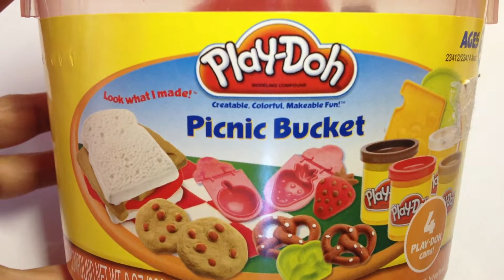Playdoh Picnic Bucket playset.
play doh Picnic Bucket play set;

Fun activity with playdoh, picnic bucket  play set.  It is super fun to play with playdoh picnic bucket play set. You can make your own picnic bucket. It comes with 4 cans of regular playdoh, bread mold, banana mold, pear mold, strawberry mold, apple mold. coookie mold, pretzel mold. You can make bread sandwich, strawberry, banana, pear , pretzel & cookie.Please watch video & learn to make your own playdoh picnic bucket set. Have fun .